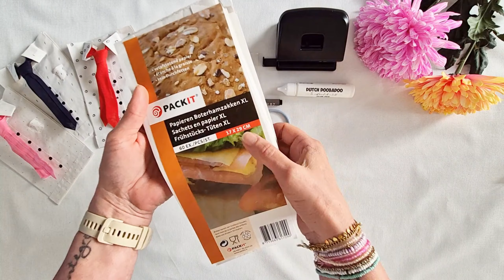Vaderdag cadeau verpakking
In deze video laat ik zien hoe je zelf deze leuke Vaderdag cadeau verpakking kunt maken. Met stropdas, knopen en een borstzakje. In een handomdraai maak je zelf een leuke verpakking waar je je Vaderdag cadeau in kunt doen.
Super leuk om te geven toch!